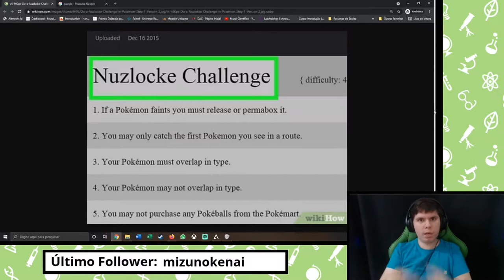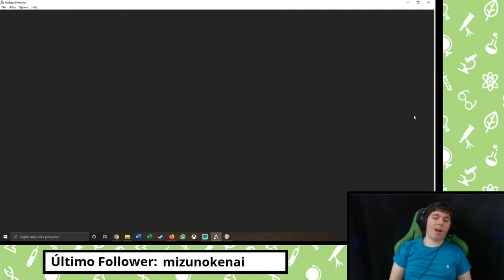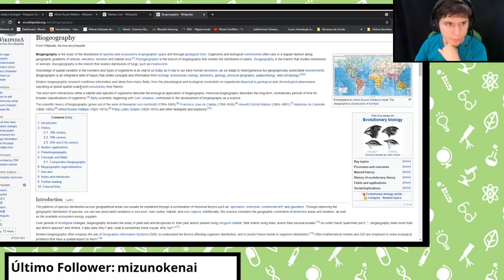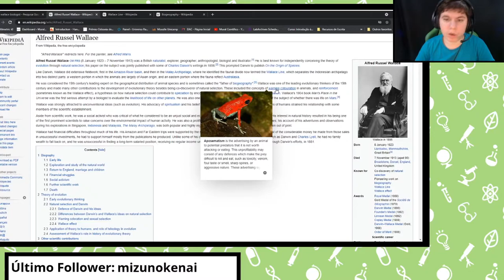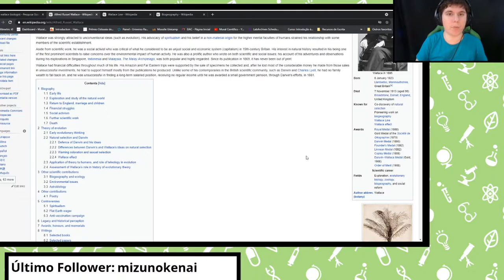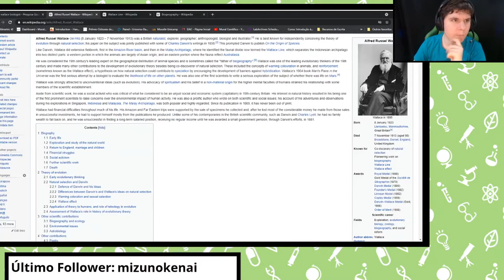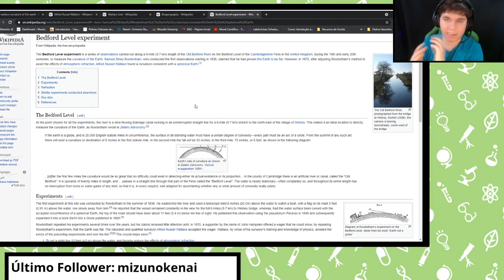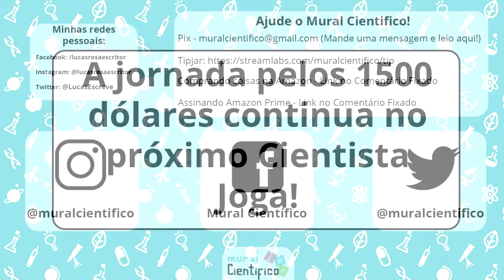Quem É Esse Cientista? - Alfred Wallace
Fontes e apoio no comentário fixado!

Hoje vamos falar sobre um dos cientistas mais importantes e influentes da história, mas que infelizmente não é tão conhecido por viver na sombra de seu colega mais famoso: Alfred Wallace, o co-descobridor da Evolução por Seleção Natural! E vamos fazer isso no meio de uma jogatina de Pokemon Emerald!

Esse vídeo é um recorte de uma live.